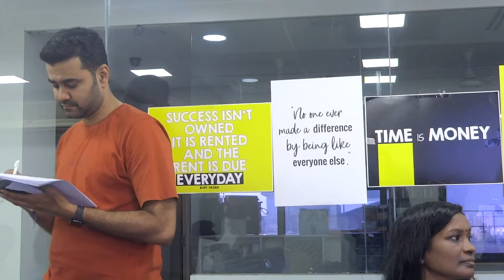Meraki 71 MOT Team 1 Findings